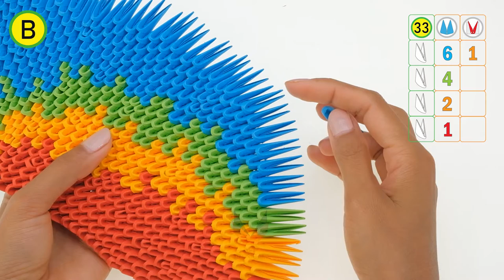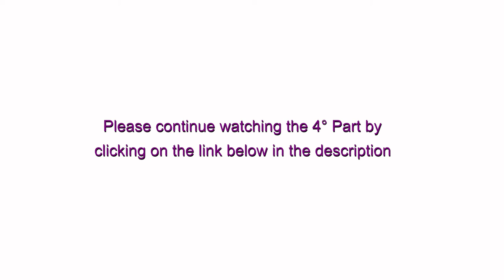3D Origami Big Parrot_Open Wings_Part 3_Pro-Expert_Tutorial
Colors required to create the 3D origami Big Parrot.
 1/32 modules
. Red (1695 ) pieces
. White (82 ) pieces
. Yellow ( 251 )pieces
. Pistachio or Green ( 259 )pieces
. Light blue ( 1597 ) pieces
. Dark brown ( 400 ) pieces

 1/64 modules
. Red (204 ) pieces
. White (66 ) pieces
. Black ( 53 ) pieces
. Ivory ( 60 ) pieces

Here the link of the template to facilitate cutting A4 sheet to obtain 1/32 modules

Here the link of the template to facilitate cutting  A4 sheet to obtain 1/64 modules: